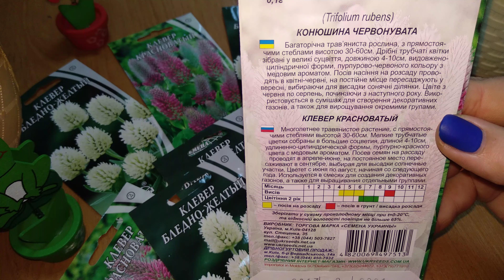☘ Семена цветов Клевер 🌿 Выращивание клевера дома 🌿 семена клевера от Планета Агро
Цветки лугового клевера издавна славятся целительной силой. Лекарственное растение использовалось для врачевания множества недугов. В народе клевер ценят за его лечебные свойства и способность исцелять различные болезни. Народная медицина применяет цветки и траву клевера для приготовления отваров, чаев и настоев.